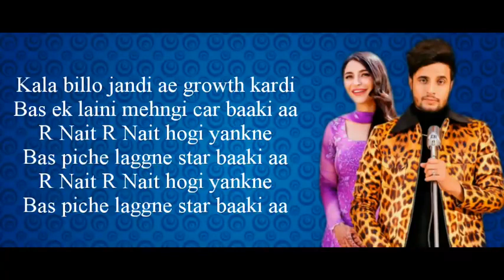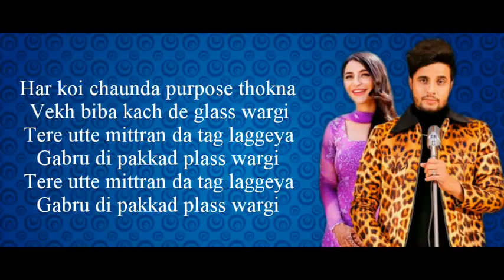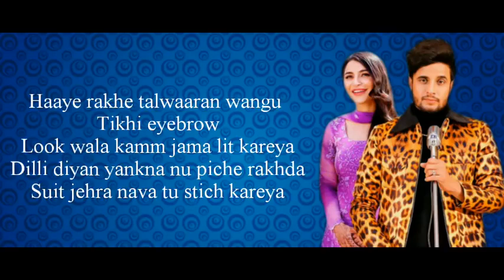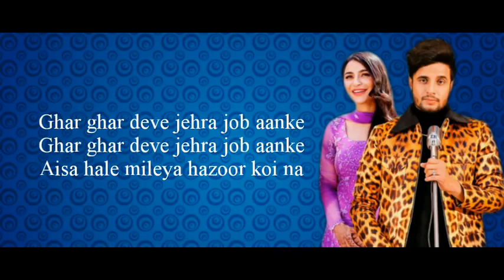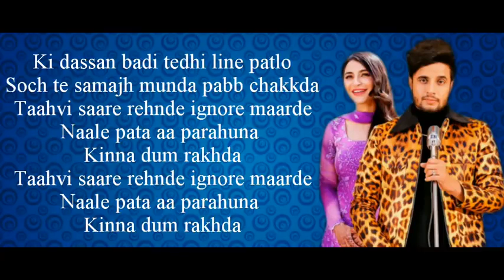Struggler | R.nait | laddi gill | new Punjabi song | jass record | The fogview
Haan Tera vi rakaane gora chitta face ni
Jivein si mahaan copy waale varke
Tu vi jatt bina billo saah laindi na
Kisey vall vekha na main akh bharke
Kala billo jandi ae growth kardi
Bas ek laini mehngi car baaki aa
R Nait, R Nait hogi yankne
Bas piche laggne star baaki aa
AK47 naalo vadh dabbka
Lalli chhalli kolon darr choor hoyi na
Ni je taja waale hoge jatt naal hoyengi
Maade time vich tu vi door hoyi na
Taja waale hoge jatt naal hoyengi
Khair sukh rakhe Rabb sirre lagje
Teri meri life da trip banneya (aww)
Vekhi dhilla shaddi na jeon jogiye
Goriyan baanha da jo grip baneya
Har koi chaunda purpose thokna
Vekh biba kach de glass wargi
Tere utte mittran da tag laggeya
Gabru di pakkad plass wargi
Rabb di raza de vich rehna sikheya
Kita kise gall da garoor koi na
Haaye rakhe talwaaran wangu tikhi eyebrow
Look wala kamm jma lit kareya
Dilli diyan yankna nu piche rakhda
Suit jehra nva tu stich kareya
Jimmy Choo Choo paake kinni att laggegi
Maade samey waali change hoje tone ni
Sonh tere sirr di ni vehle paye aa
Mere certificate'aan utte laile loan ni
Ghar ghar deve jehra job aanke
Aisa haje mileya hazoor koi na
Ni je taja waale hoge jatt naal hoyegi
Taja waale hoge jatt naal hoyegi
Asal de vich jazbaat vechide
Loki mull paunde bhaavein keh ke geet da
Hona success koi vaddi gall ni
Hove na rakaane banda maada neet da
Ki dassan badi tedhi line patlo
Soch te samajh munda pabb chakkda
Taahvi saare rehnde ignore maarde
Naale pata aa parahuna kinna dum rakhda
Dharmpure jaau ni main kehra muh laike
Gall PB31 waali mash'hoor hoyi na

struggler full bass boosted,
struggler gana punjabi,
struggler hindi,
struggler hard bass,
struggler high bass,
struggler hard bass remix